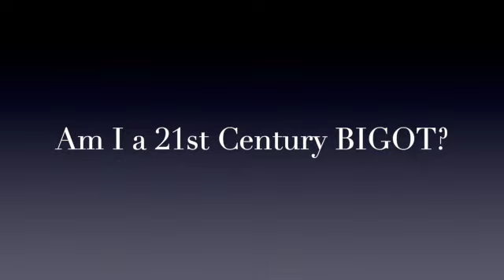The 21st Century Bigot Test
Are you a 21st Century Bigot? Take the test.